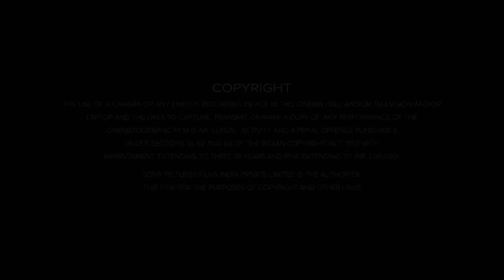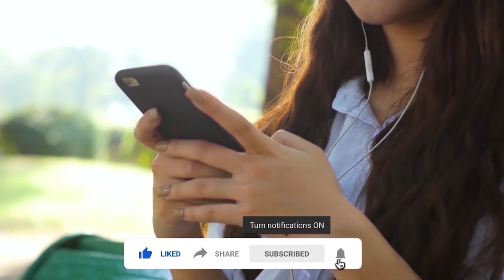The Twilight Saga: Breaking Dawn – Part 2 (2012) Movie || Kristen Stewart || Review and Facts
In this video we have talked about American romantic fantasy film The Twilight Saga: Breaking Dawn – Part 2 (2012). What is this movie and where can you watch The Twilight Saga Breaking Dawn Part 2 2012 movie? It has been talked about. All interesting facts about The Twilight Saga Breaking Dawn Part 2 movie are told in this video and the The Twilight Saga Breaking Dawn Part 2 full movie HD version is also given information about which OTT platform or satellite channel you will get to watch it officially. Also, we have talked in detail with about the technical department, music department, pre-production, filming and post-production of Kristen Stewart The Twilight Saga Breaking Dawn Part 2 movie. How much was the The Twilight Saga Breaking Dawn Part 2 full movie budget? and how much the movie Box Office Collection has also been updated. We have also discussed the story of this film and a small review of the story of The Twilight Saga Breaking Dawn Part 2 full movie in english has also been given. Apart from this movie facts, story line, star cast, The Twilight Saga Breaking Dawn Part 2 full movie Kristen Stewart & other actors performance and which character has played what role? All of these have been discussed.

Movie Credits!
Directed by: Bill Condon
Screenplay by: Melissa Rosenberg
Produced by: Wyck Godfrey, Karen Rosenfelt, Stephenie Meyer
Starring: Kristen Stewart, Robert Pattinson, Taylor Lautner
Production Company: Temple Hill Entertainment, Sunswept Entertainment
Distributed by: Summit Entertainment
Release Date: November 12, 2012